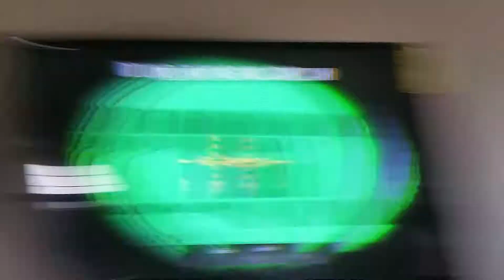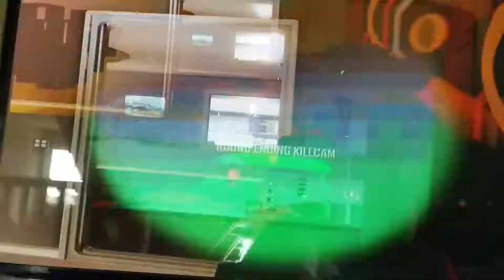CODBO2 MY FRIEND AND MY CUZ KALEB 1V1ING WINDOW TO WINDOW AND SIDE TO SIDE ON THE HOUSES LOL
Hello very one plz enjoy